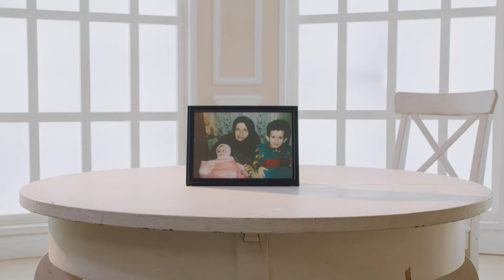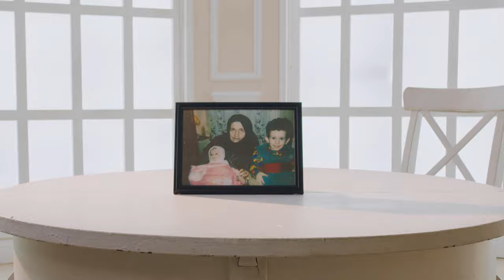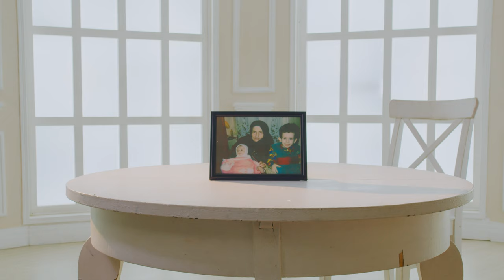Сёма Семёнов - Мама - Премьера клипа 2020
Новинка отканала Душа Кавказа

Песня из нового альбома ‘’ номер 7 ‘’ заслуженного артиста Чеченской и Дагестанской Руспублик, звезды северного Кавказа, обладателя множества музыкальных наград Сёмы Семёнова.

Часть композиции «Мама» исполнена на татском языке горских евреев.

Автор - Геннадий Ягудаев
Аранжировка - Валерий Чекалин
Кларнет - Эльгар Керимов
Продюсер - Марк Сдвигов
Режиссёр-постановщик - Дмитрий Пронин